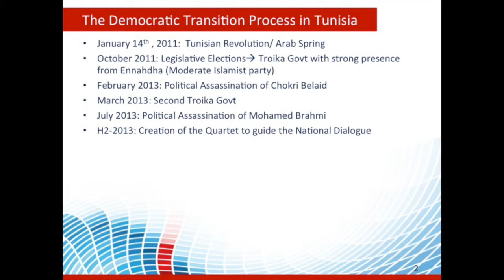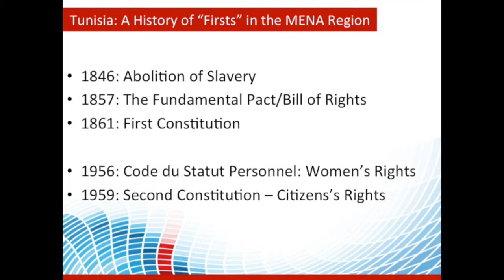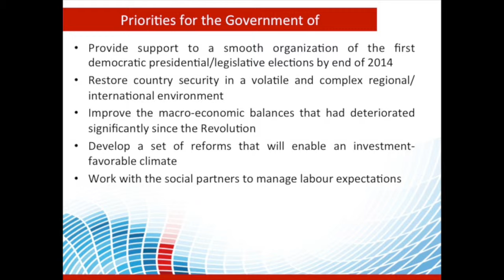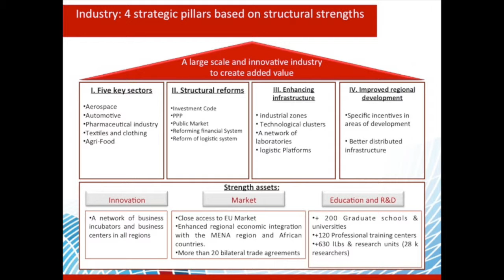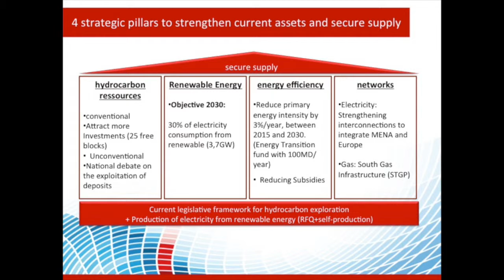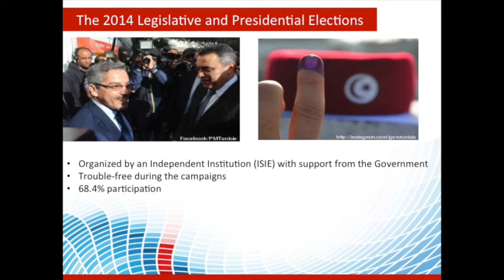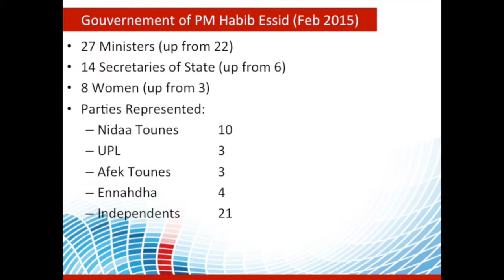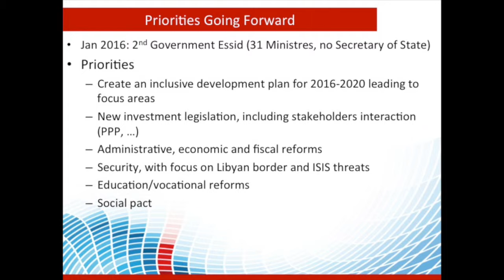ARD Stanford: Kamel Ben Naceur on "Tunisia's Pathway to Democracy," March 2, 2016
Abstract
After having witnessed the beginning of the Arab Spring in December 2010, and the ouster of former President Zine El Abidine Ben Ali in January 2011, Tunisia went through a period of intense political turbulence, including a rapid succession of governments and a paralyzing political gridlock in the summer of 2013. The Tunisian national dialogue quartet, which represented the major stakeholders in civil society and is the recipient of the 2015 Nobel Peace Prize, paved the way for a technocratic government that helped bring the country’s democratic transition back on track. After discussing the conditions that led to these developments, this presentation will focus on how the technocratic government managed the challenges of organizing the country’s first fully democratic presidential and legislative elections, re-establishing security, and restoring economic fundamentals. Finally, the presentation will discuss the prospects for democratic and economic development in Tunisia, one year after the appointment of the government that resulted from the 2014 elections.

Speaker Bio
Kamel Ben Naceur is the Director for Sustainability, Technology, and Outlooks at the International Energy Agency and previously served as Minister of Industry, Energy and Mines of Tunisia in a government that was tasked in 2014 with leading the country’s first fully democratic elections and resorting its economic fundamentals. He has more than thirty-four years of experience and knowledge in the energy and industry sectors around the world in both public and private service. Mr. Ben Naceur served in various leading positions at the energy multinational Schlumberger, including Chief Economist in Paris, President of the Schlumberger technology organization in Rio de Janeiro, and Senior Advisor and Vice President for technology. He has served on several boards of international businesses and organizations, and is the co-author of thirteen books and more than 120 articles. A French-Tunisian dual national, Mr. Ben Naceur is a graduate of Ecole Polytechnique and Ecole Normale Supérieure of France, with an Agrégation de Mathématiques.